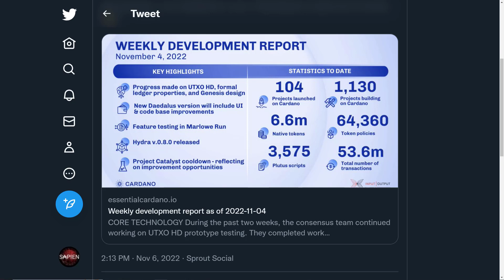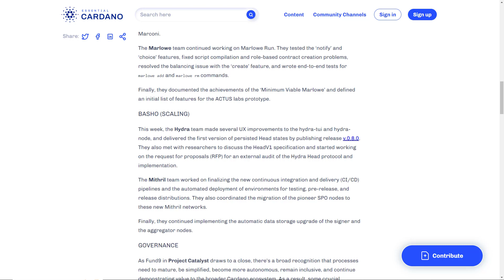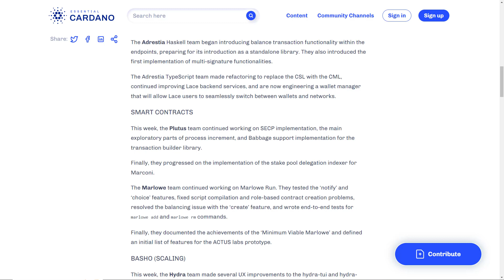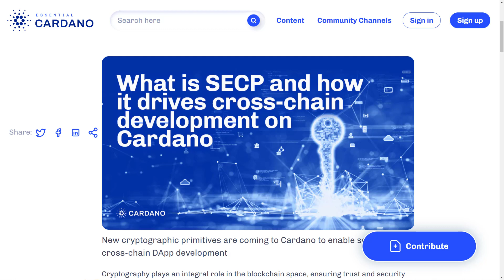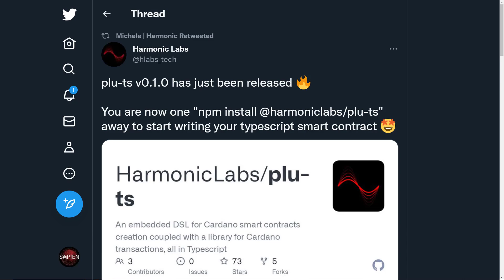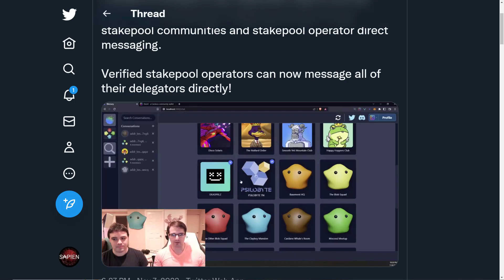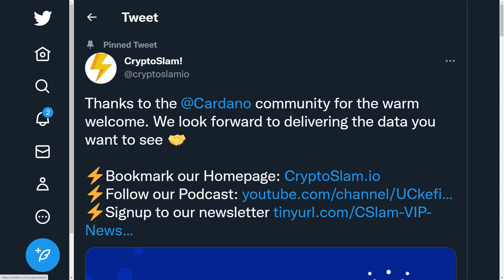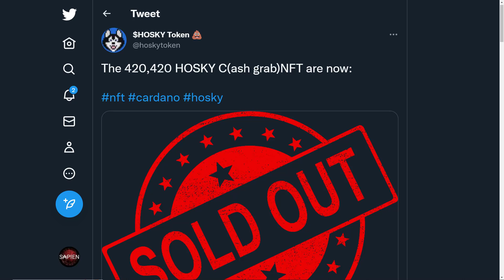Cardano (ADA) Formidable Force | Cardano Insights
Cardano ADA "Formidable Force": today's video we discuss the latest IOG dev update (Hydra), impact of SECP,  Plu-ts released, Cardano dev activity, Indigo launch proposal, SPO features at Mercury Chat, Flint wallet latest release, CryptoSlam intergrates cNFT's & Hosky breaks records!

Something that separates Cardano from other blockchains is its approach to building and development that has remained ever present, relentless and completely unfazed by market conditions. Whilst the mainstream narrative claims that Cardano is slow to ship, between the 600 strong team of big brains that form IOG and the ever growing developer community, writing code, progressing Cardano towards a future of mass adoption is literally what they do on a daily basis. With all this building, growth and breaking developments coming out of our ecosystem each day we are witnessing in real time how the careful, methodical, peer reviewed approach that seemed slow in comparison to the first movers and many that came thereafter, is now paying dividends moving Cardano from the slow and steady to the era of fast and secure! This approach was always a feature not a drawback, it not only ensured Cardano was able to solve some of the most difficult technical problems but attracted a community that’s completely aligned with its mission who importantly identified the value in this approach. This has turned out to be one of Cardano’s greatest weapons, armed with a community equally as passionate, capable, & determined to see it prevail as one of the most widely adopted systems of the world. The rate of building that’s taking place is a testament to this and is for me what makes Cardano a true inevitability. See it’s not only the peer reviewed technology but the quality and drive of the community that’s formed around it that’s proving to be a formidable force!

Timestamps:
00:00 - Intro
01:26 - IOG development update
04:29 - IOG SECP development
07:55 - Plu-ts released
09:17 - Cardano tops dev activity
10:00 - Indigo Protocol launch proposal
11:16 - Mercury Chat new SPO features
12:11 - Flint wallets latest release
12:49 - CryptoSlam integrates Cardano NFT's
14:16 - Hosky makes history
15:11 - Outro